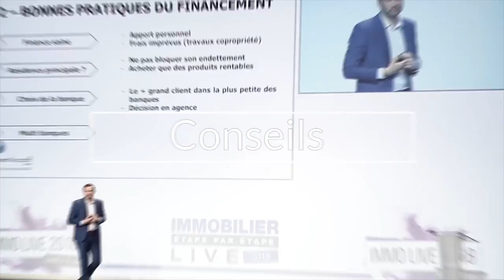Comment construire son patrimoine immobilier ?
Devenir propriétaire, la majorité des Français en rêve ! Et le premier achat immobilier soulève beaucoup de questions.

Dès qu’on franchit cette étape du premier bien, on cherche le bon moment où basculer sur une autre opération.

Et c’est ce qui suscite notre curiosité aujourd’hui. Faut-il donc attendre que le premier bien soit loué avant de recommencer une autre affaire? Je partage mon avis avec vous dans cette vidéo.

Bon visionnage.